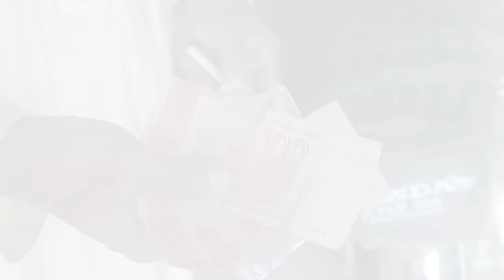Travel To Sudan | Full History And Documentary About Sudan In Urdu & Hindi | سوڈان کی سیر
Travel To Timor Leste| History And Documentary Timor Leste In Urdu & Hindi | مشرقی تیمور کی سیر

Travel To Hong Kong | Full History And Documentary About Hong Kong In Urdu & Hindi | ہانگ کانگ کی سیر

Amazing Facts And Urdu History And Documentary About Sudan
Asslam O Alaikum Aaj ham kuch doston ki farmaish par sair karny waaly hen Bare Azam Afriqa men mojod aik islaami qanon k hamil Mulk sudan ki aor sair k sath sath sudan k bary kuch niya janny ki koshish bhi kren gay.Sudan ko agar ham naqshay par dekhen to is k Mashriq men Ethiopia,Red sea,eritrea jab k maghrib men Libya,Chad Shumal men Egypt Jab k jnob men South Sudan mojod hay.
1956 say lay kar 2011 tak sudan afriqa ka sab say bara Mulk hony ka aizaz rakhta tha magar 2011 men south sudan ki alehdgi k baad sudan afriqa men 3 number par aata hay.1867424 Muraba kilometer raqbay k sath sudan dunia men 16 number par hay aor is mulk ki abaadi 40000000 afarad hay aor abaadi k lehaaz say ye dunia men 35 number par hay.
Sudan islaami mulk hay sudan men97% muslims hen muslims men syada tar sunni firqay saytaluq rakhty hen.5100000 afrad ki abaadi k sath Khartum shehar sudan ka darulhakomat hay ye shehar sannat kaari aor karobaari lehaaz say sudan ka sabsay bara shehar hay aor isi shehar men sudan ka sab say bara air port bhi hay.
Sudan men river Nile bhi behta hay jo sudan say hoty howe south sudan men dakhil hota hay aor Nile river dunia ka dosra bara river hay.Dunia men sab say zyada Hafiz quran darfur men rehty hen.Darfur sudan ka hi aik soba hay aor aik andazy k mutabiq yahan 50 lakh say zaid log hafiz e quran hen.
1 January sudan ka qomi din hay jo ye log bary shoq say mnaaty hen.Arbi sudan ki sarkari zuban hay.waqat kay lehaz say sudan pakistan say 3 ghanty pechy hay sudan ka calling code +249 hay.
Sudan men sirf 30% log hi internet ka istamal karty hen aor sudan men net ki aost speed 1.2 MB per Sec hay .1990 men sudan nay osama bin ladin ko 5 saal tak pnah di thi tabhi amrica sudan ko dehshat gardi ka hamil mulk kraar deta hay.
Aaj ki ye video agar aap dosto ko psand i ho to is video ko like Aur Apne dosto ke sath zror share krden.
Allah Nigeheban

Audio & Video Editing : Khawar Chaudhry
Web address : Travelwithnabeel.blogspot.com

ˍˍˍˍˍˍˍˍˍˍˍˍˍˍˍˍˍˍˍˍˍˍˍˍˍˍˍˍˍˍˍˍˍˍˍˍˍˍˍˍˍˍˍˍˍˍˍˍˍˍˍˍˍˍˍˍˍˍˍˍˍˍˍˍˍˍˍˍˍˍˍˍˍˍˍˍˍˍˍˍˍˍˍˍˍˍˍˍˍˍˍˍˍˍˍˍ

ˍˍˍˍˍˍˍˍˍˍˍˍˍˍˍˍˍˍˍˍˍˍˍˍˍˍˍˍˍˍˍˍˍˍˍˍˍˍˍˍˍˍˍˍˍˍˍˍˍˍˍˍˍˍˍˍˍˍˍˍˍˍˍˍˍˍˍˍˍˍˍˍˍˍˍˍˍˍˍˍˍˍˍˍˍˍˍˍˍˍˍˍˍˍˍˍ